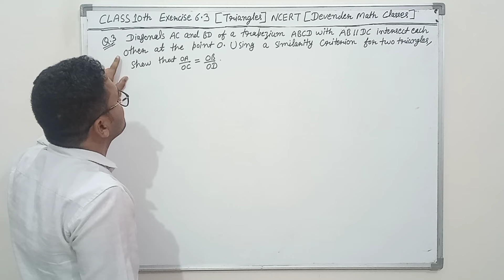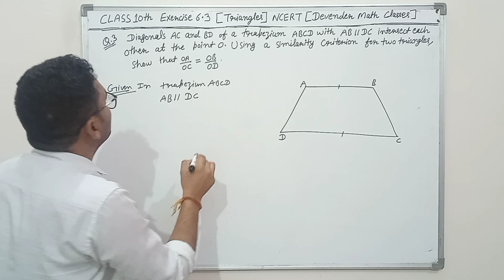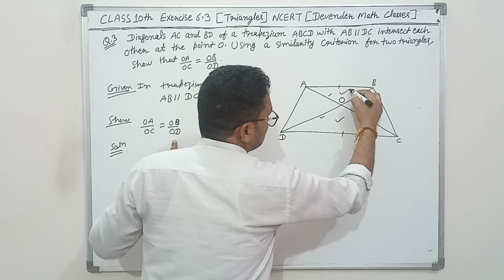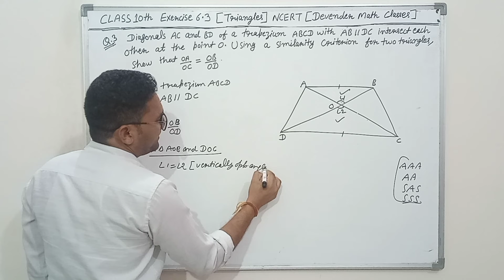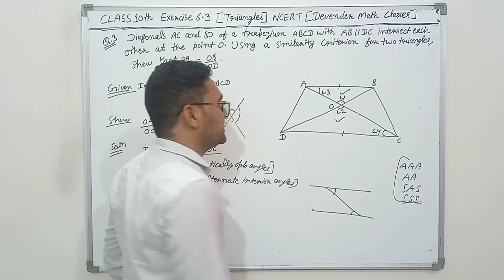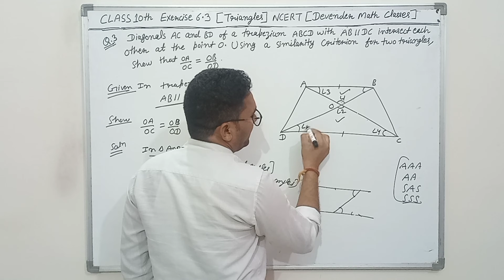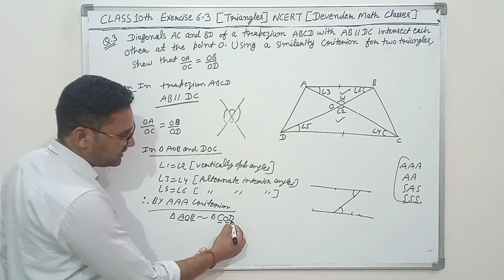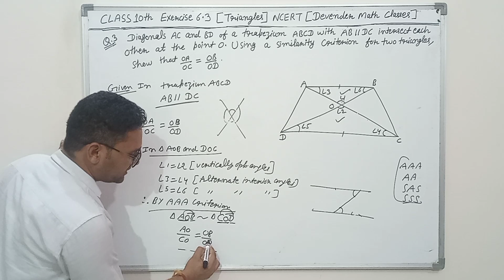Class 10 Maths| Chapter 6 | Triangles | EX 6.3 Q 3 | NCERT| CBSE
Video Highlights
question 3 exercise 6.3 class 10 math
question 3 math exercise 6.3
math question 3 exercise 6.3 class 10